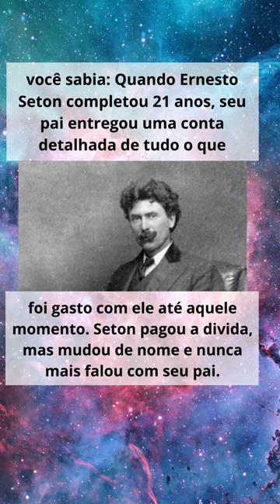quando Ernesto Seton completou 21 anos